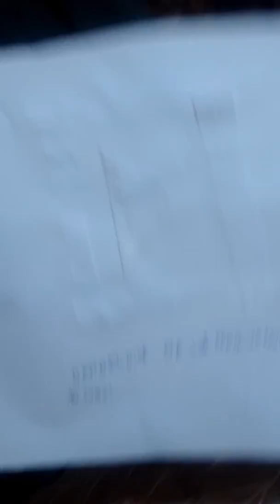10000000000000000 subs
10 :v